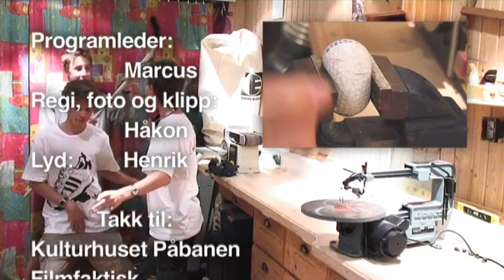Hvordan knuse en golfball?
Humoristisk dokumentar om hvordan man knuser en golfball. PS: Per definisjon har vi kanskje ikke lyktes helt i å knuse den (som vi konkluderer med at er praktisk talt umulig fordi golfballer er lagd av ren gummi). Men gøyalt var det.